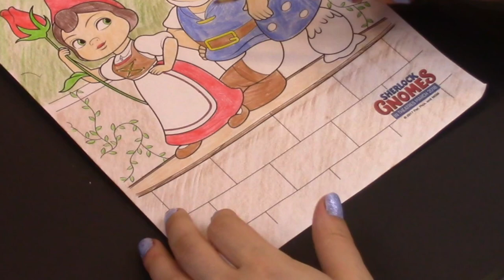Colouring Gnomeo & Juliet - Sherlock Gnomes | Coloured Creations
In this colouring video I coloured Gnomeo & Juliet from a scene in the movie Sherlock Gnomes; such an adorable movie if you haven't seen it! I used Crayola coloured pencils for this creation. Watch along and learn all the colours used :)

CC-Coloured Creations